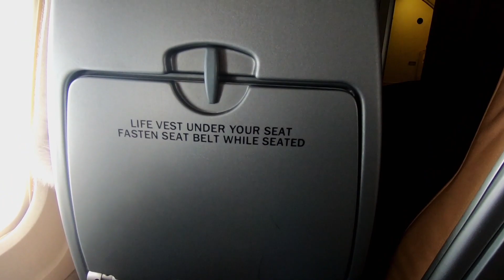VLM Airlines Fokker 50 Engine-Start and Takeoff from London City to Antwerp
So loud and glorious! VLM Airlines Fokker 50 OO-VLI engine-start and takeoff from Runway 09 at London City Airport, operating flight VO106 to Antwerp, Belgium, on March 18th, 2018. Also features some cabin views. What a great opportunity to fly this classic aircraft - the last time I flew on one of these was with Aer Lingus back in the 90s.  Resurrected VLM are now the last airline in Europe operating there on daily scheduled flights. Had to take the chance while it lasts. Snow remains on the ground at the airport from the "mini Beast from the East".

Seat: 2A
Scheduled Departure Time: 14:55
Actual Time: 15:02
Flight Time: 50 Minutes
Camera: GoPro HERO6 Black (1080 60FPS Linear FoV)
External Microphone: RØDE VideoMic GO On Camera Microphone